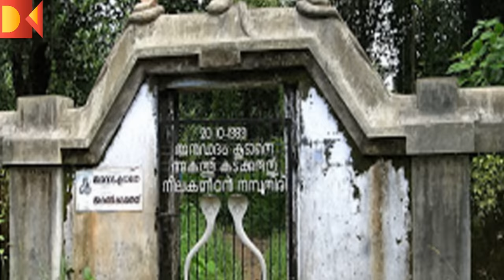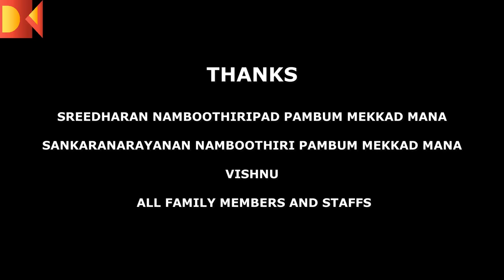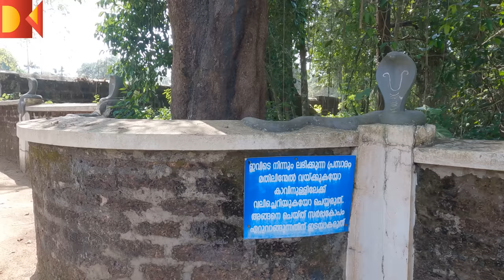പാമ്പുമ്മേക്കാട്ടു മന |PAMBUMMEKKATTU MANA |ANCIENT SERPENT TEMPLE IN KERALA|FOLKLORE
Pambummekkattu Mana, situates at Vadama near Mala Town, Mukundapuram Taluk in Thrissur District, Kerala. It is believed that the divine presence of “Vasuki” and “Nagayakshi” are there in the “Kizhakkini” of Pambummekkattu Mana. Daily poojas are offered to Nagaraja and Naga Yakshi residing in the eastern portion of Mekkattu Mana. The Pambu Mekkattu is spread over six acres of land with five sarpakavu. The Mekkattu Namboodiri’s also treated the outsiders but now due to the advance in medical science people rarely comes for it.
The oldest member of the family is the head of the Mana members who have covered teenage are given administrative power. A trust is formed and each trustee will get an year’s administration. The mantras and the rituals are passed from one generation to another orally. The members of the family are bound to follow the rules. The devotees are to strictly follow the instruction of the administrator. When something affects the sanctity of the premises, poojas (rituals) will be restarted only after “Punyaham” (cleansing). When such things happen snakes are seen in waste ditch, indicating impurity.
On the 1st of the Malayalam month “Vrischikam” (November 17) of the Keralites’ calendar many devotees of Sabarimala Ayyappa come to Pambu Mekkattu in order to get the blessing of Serpent Gods. “Noorum Palum” (food and milk) offering to the snakes is on this day. The oil from the “Kedavilakku” is used as a medicine for skin diseases which is believed to be caused due to the fury of snakes. The sanctum sanctorum of “Nagaraja Vasuki” and Nagayakshi is in the Kizhakkini of a Nalukettu. There is no idol in the sanctum sanctorum of Pampumekkattu Mana. In its place there is all time burning oil-lamp (Kedavilakku). The Prasadam given to the devotees is the oil from the lamp. The oil Prasadam has the power to cure the diseases caused due to the curse of snakes. Besides Noorum Palum, the other main offering to the serpent gods is Kadali Pazham.
Vella Nivedyam, Kootupayasam, Palpayasam, Kadalipazha Nivedyam, Manjalpodi Charthal, Vilakkuvekkal, Sarpabali, Payasa Homam, Naga Prathishta, Noorum Palum, Pushpanjali, Malakku, Prathima Pooja, Abhishekamv, Thulabharamv, Annaprasham, Ayilya Pooja and Rahu Pooja. The favourite offering to Serpent Gods is ‘Kadalipazha Nivedyam'(a kind of banana). ‘Noorum Palum’ (lime and milk) is offered only in special occasions. ‘Thulabharam’ and ‘Annaprasham’ are offered to get a baby.
The oil in the lamp and the collyrium formed by burned wick are given as medicines for skin diseases caused by the rage of snakes. The oil in the ‘Kedavilakku’, kept in the ‘Kizhakkini’ – where Vasuki and Nagayakshi are placed – is given as Prasadam. There are strict methods to use this oil. How to use this can be elaborately seen in the temple website.
Special Days
1. First of the month of Vrishchikam(mid November)- Festival
2. Ayilyam in the month of Kanni(mid sept-mid oct).
3. From Thiruvonam to Bharani in the month of Meenam (mid March to Mid April).
4. Tenth of the month of Medam(mid of April).
During the festival which is first of Vrishchikam, deity is pleased by giving lime and milk. It is believed that only the members of the Mekkattu family has the right to conduct Sarpabali. From the first of Vrishchikam to 41 days, Sarpabali is conducted as a special offering every evening. Other than this, the Bali is conducted on chosen days decided by the Mana. During Mandalakalam (41 days from Vrishchikam 1), ‘Kalamezhuthum Pattum’ is conducted. Only ‘Sarpapattu’ is conducted and not ‘Pulluvanpattu’.
Transportation
The nearest railway station is 10 km away at Chalakudy.
Devotees can reach here by road from any part of Kerala. The believers can take Thrice – Mala route; 2.5 Km North to Mala stands the Meikkattu Mana west to the main road. The name of the bus stop itself is Mekkattu Junction.
 Mala, Ashtamichira and Kodungallur. The distance shall be from Mala to Vadama 1.5 km and from Vadama to Pampumekkattu Mana 1 km.
Postal Address of Pambummekkattu Mana: Pambummekkattu Mana, Vadama, Mala, Thrissur District, Kerala, PIN – 680 736.
Phone for Pambummekkattu Mana: 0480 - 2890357 ,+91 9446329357

Equipments used:
Camera used gopro hero 9 black
Gopro 3way grip 2.0
Mic used
Samsung galaxy a70

if you wish to feature your temple and other historical places in our channe you can inform the details
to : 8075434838